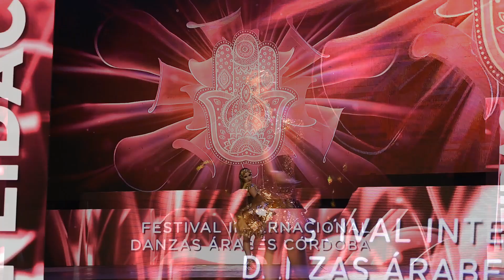ORDEN 19 BIANCA KUSMIS